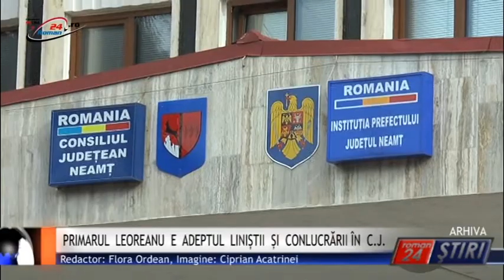PRIMARUL LEOREANU E ADEPTUL LINIȘTII ȘI CONLUCRĂRII ÎN C.J